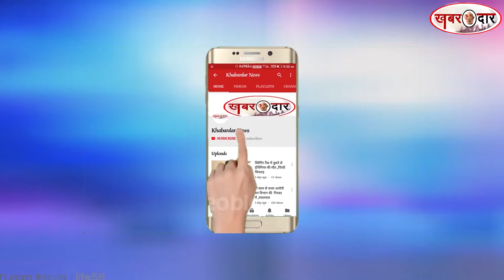पत्नी के हत्यारे पति को उम्र कैद की सजा ,यवतमाल